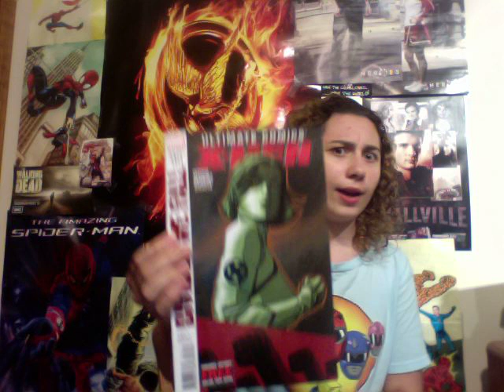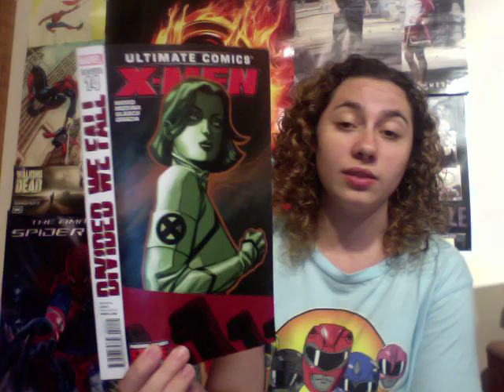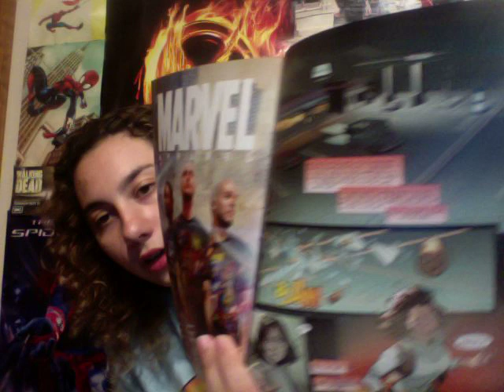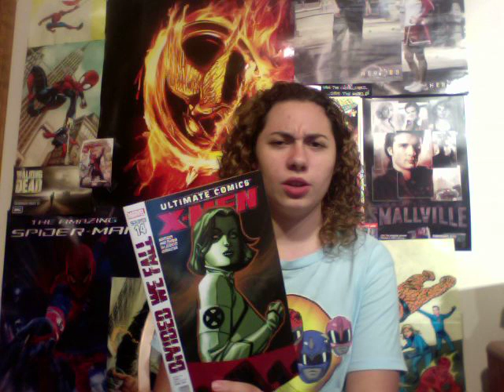Comic uno ultimate comics X-men issue 14 (review)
This is my review for ultimate comics X men #14